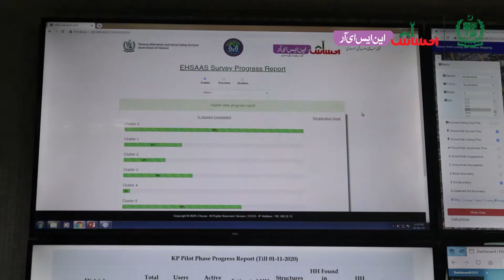Morning briefing on EhsaasSurvey to review critical timelines.